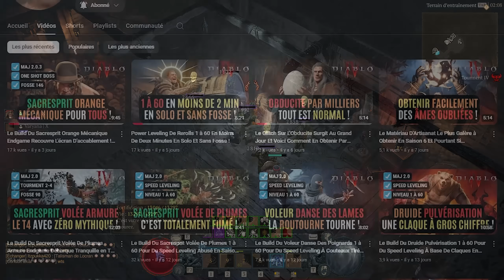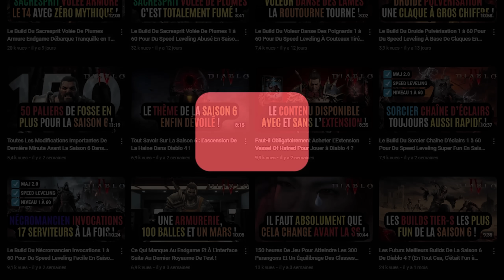Tier List Des Meilleures Classes Actuellement Dans Diablo 4 ! (1ère place surprise ou pas...).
Bonjour tout le monde ! Voici la tier list des meilleures classes et builds dans diablo 4 maintenant que la saison 6 ainsi que l'extension sont bien avancées.

Si notre travail vous plaît, merci de rejoindre notre communauté en vous abonnant à notre chaîne YouTube dès maintenant !

En plus de découvrir du contenu exclusif, vous nous apporterez un soutien précieux dans notre aventure créative.